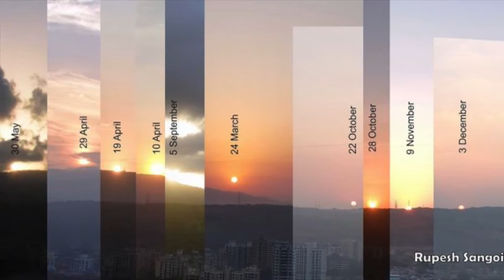Tilt of the Earth's Axis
In this lesson, we will learn what we get from the Earth's Tilt! Be sure you have practices the Rotation and Shape of the Earth lessons before you start this one!